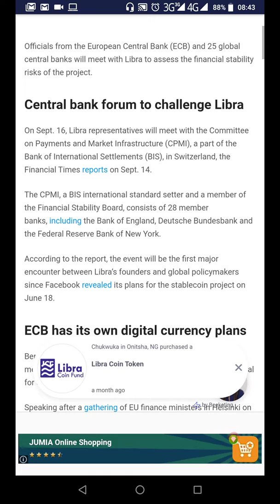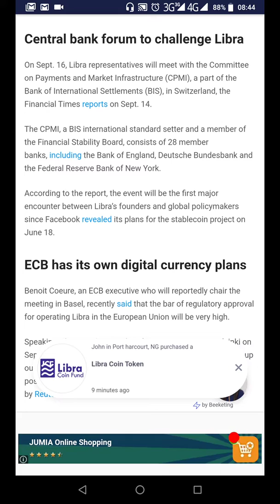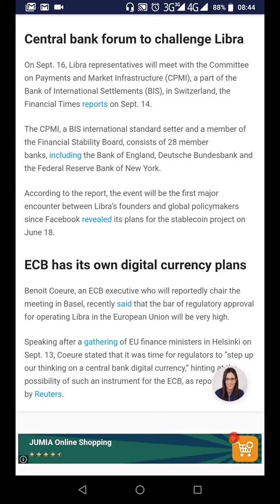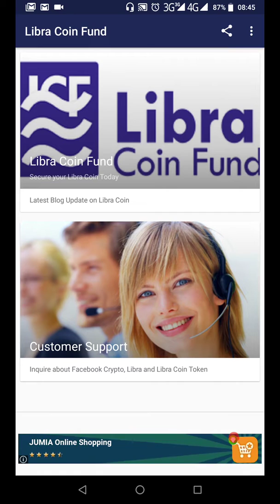Central Banks to meet with Libra Founders Today in Switzerland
Libra will be available in 2020 and this will enable you and I to send money to each other plus pay for services through WhatsApp, Facebook, Messenger or the wallet App, Calibra (2020).

Now you know this, am offering an opportunity to participate in the biggest fund raiser that will enable you and I buy Libra the moment it hits exchanges.

How?

Buy a Libra Coin Token and secure your spot, so that when Libra goes live on Exchanges, your Libra will be sent to your Calibra Wallet.

1 Libra Coin Token will be worth 15 - 30 Libra (Facebook Crypto).

Also you can call or chat the Libra Fund Manager via 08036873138

But don't let this opportunity pass you by.

Librafundsmanager.com